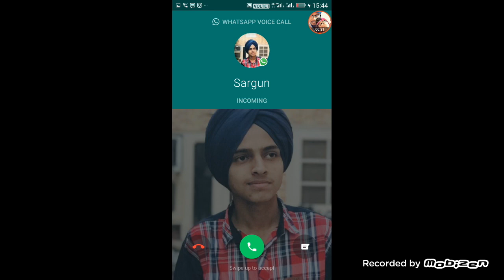Summer time saga